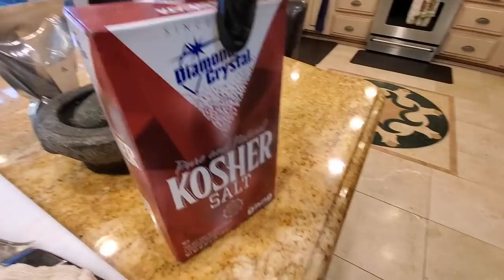MOTHERS DAY Beef Tenderloin Lomo el Trapo | Jealous Devil | Champion Harry Soo SlapYoDaddyBBQ.com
Colombian-Style Cloth-Wrapped Grilled Beef Tenderloin. Click “SHOW MORE” for links and info. Love outdoor grilling? Want to master BBQ so you can spread BBQ love? You've come to the right place. I've been cooking and teaching with live fire over 10 years as a competition BBQ cook. You may have also seen me on Chopped Grill Masters, Cutthroat Kitchen, Smoked, and BBQ Pitmasters.

– NEW HERE? –